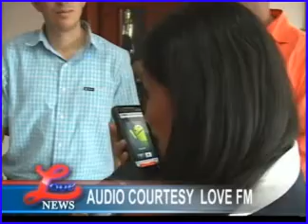SMART RAFFLE 2